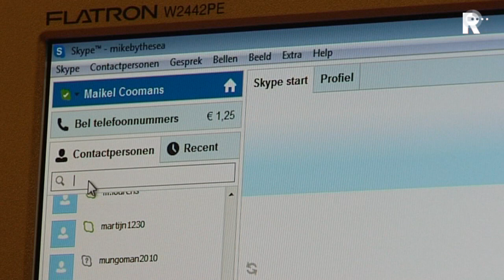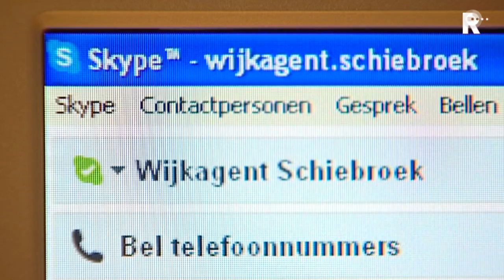Agenten bereikbaar via Skype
In Lansingerland en de Rotterdamse wijk Schiebroek kan vanaf woensdag via Skype worden gebeld met de wijkagent. Op die manier wil de politie burgers sneller en beter van dienst zijn.

   Lees meer: Agenten bereikbaar via Skype